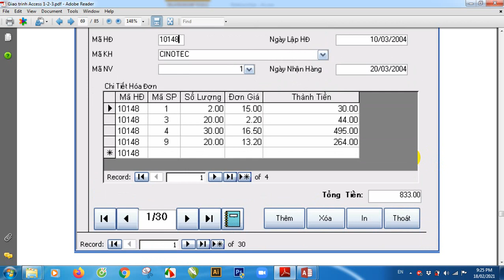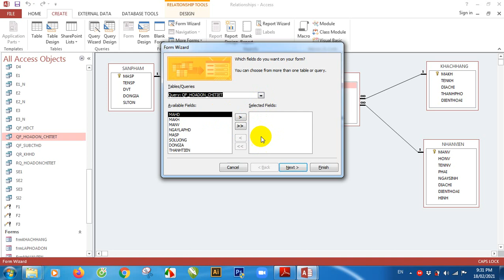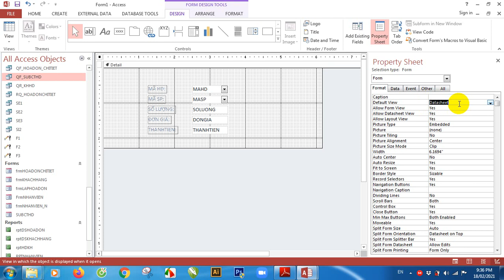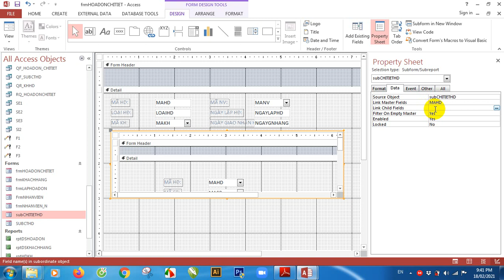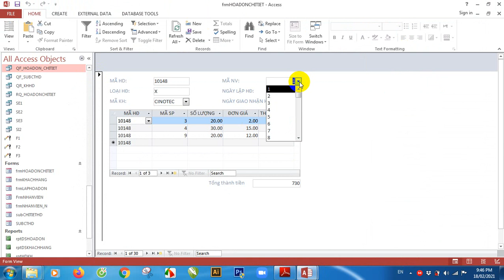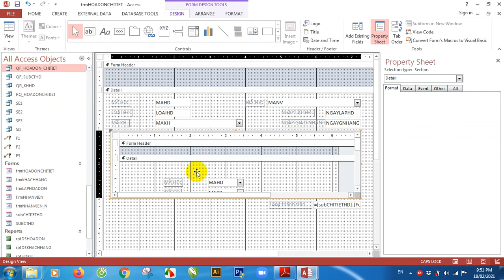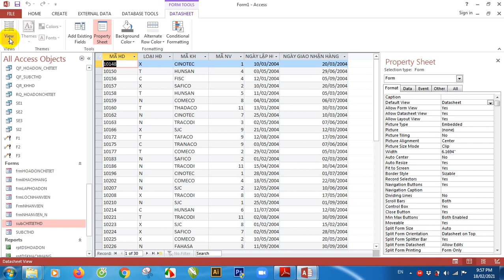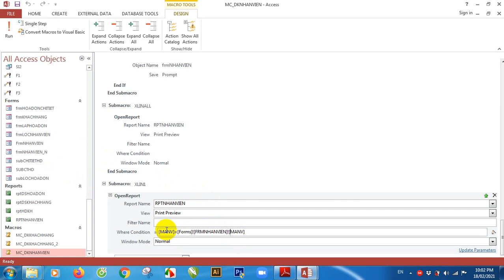Ôn tập Tin học quản lý - Microsoft Access 2013 - Phần 7 (Form Main sub, Form lọc dữ liệu theo Combo)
Ôn tập Tin học quản lý - Microsoft Access 2013 - Phần 7 (Form Main sub, Form lọc dữ liệu theo Combobox):
- Thiết kế Form bằng tay kết nối Main form và Sub form
- Thiết kế Form bằng tay kết nối để lọc dữ liệu trong Sub form theo Combobox